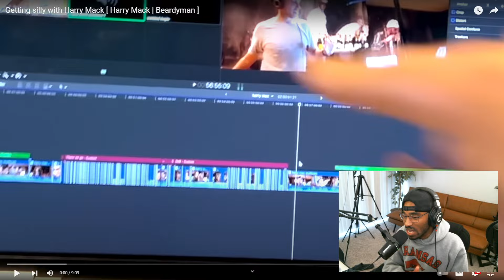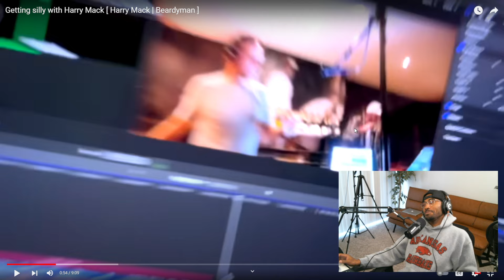Getting silly with Harry Mack [ Harry Mack | Beardyman ] (REACTION)